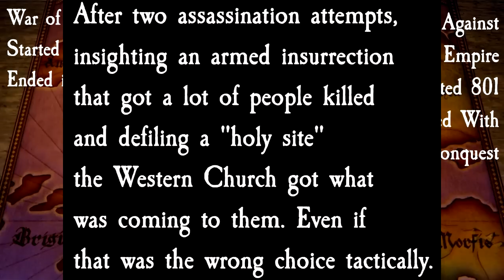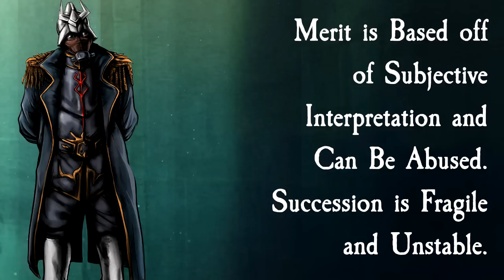Rhea Did (Mostly) Nothing Wrong - Fire Emblem Three Houses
Among those who've played Three Houses, Rhea is a very polarizing character and for good reason. She's a bit crazy. However most of her actions, if not simply understandable, have actively helped the people of Fodlan.